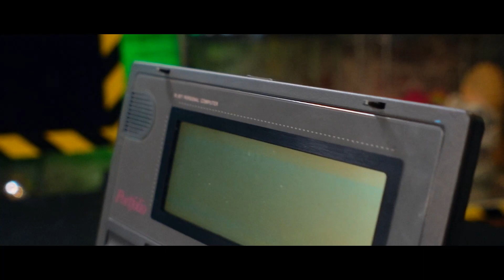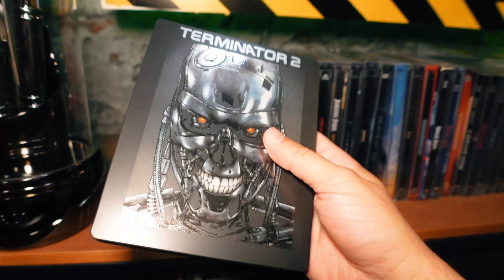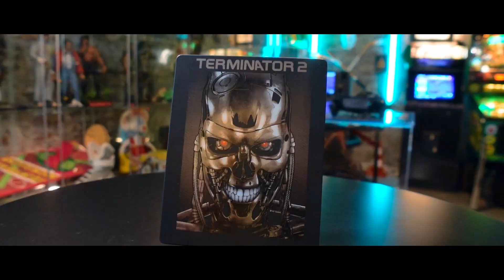TERMINATOR 2 : FIGURINES & ACCESSOIRES ULTIMES !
↓ Déroule la barre d'infos ↓
📌 Pour obtenir la figurine Terminator 2 Hot Toys DX13 1/6
📌 John Connor Terminator 2 cgl toys ➡ x
📌 Le serre-livres Terminator ⤵
📌 Les slipcovers que j'utilise pour protéger mes steelbooks
📌 Le steelbooks que je présente
📌 Le coffret Terminator 2 3D Edition Collector Ultimate limitée + bras du T800 sur Ebay

● ME SUIVRE ●